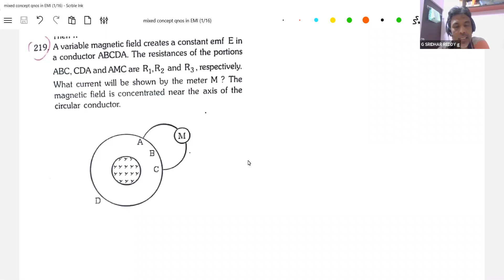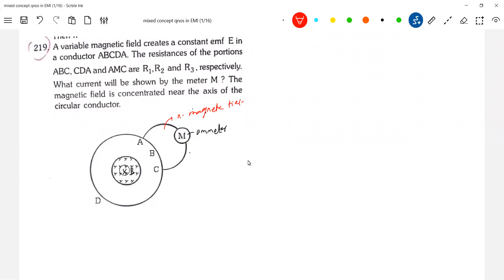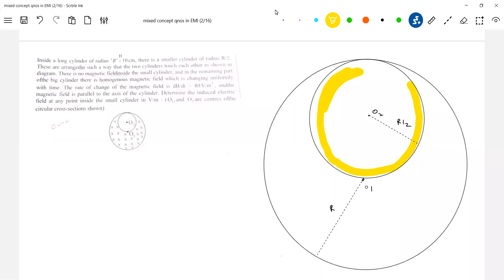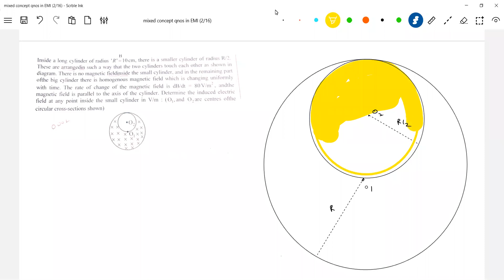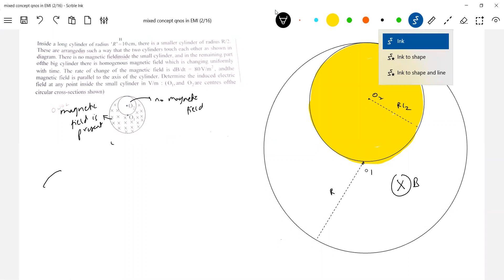jeeadvancedphysics 18/11) problems on inducedelectricfield : emf in rod sliding on parabolic rail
electromagneticinduction jeeadavanced physics faraday's law of electromagnetic induction, induced electric field, induced emf in spiral coil kept in a time varying magnetic field, motional emf in a rod sliding on parabolic rail, motional emf in a rod sliding on circular rail, motional emf in rotating rod, induced emf in rolling loop, motional emf in oscillating